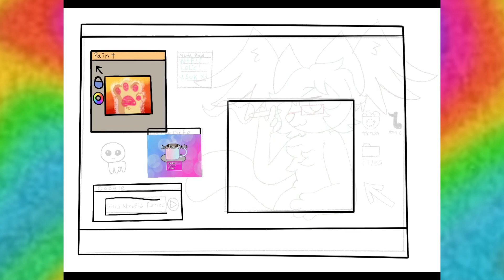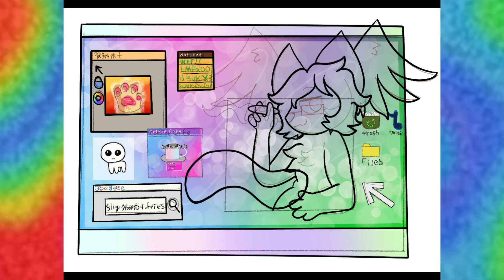Is It Really Game Over? SPEEDPAINT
Decided to draw Kenni with computer related stuff! I’ve been doing a lot of stuff on my computer lately (mostly involving Coffee Cafe, sometimes other games I’ve been playing) but woaaa I’m super proud of this!! I put a lot of details into it, it took 2 hours to draw haha